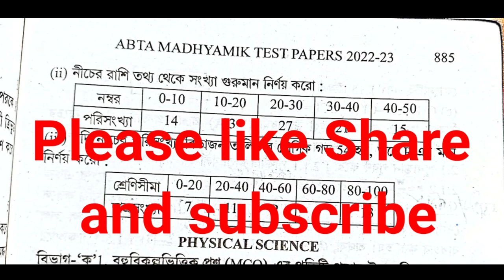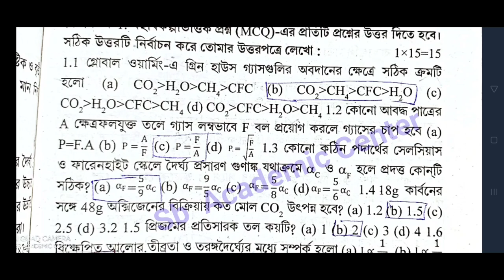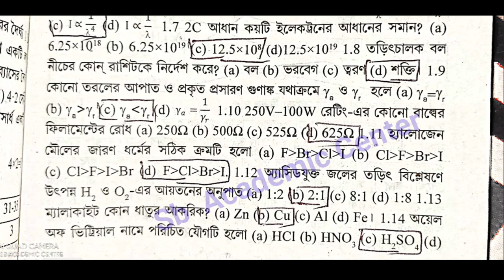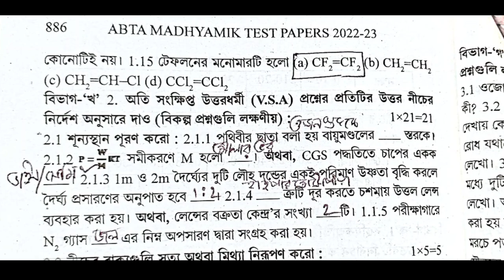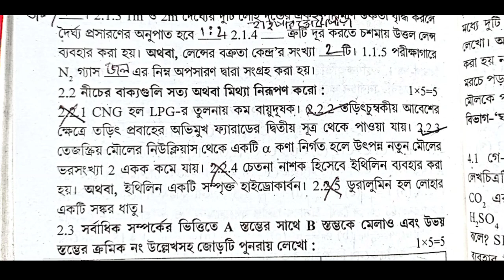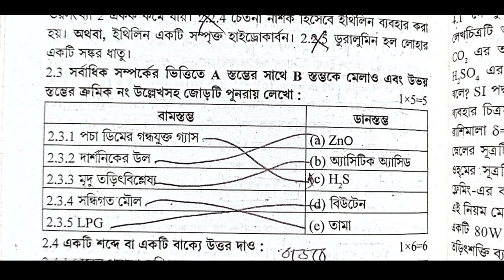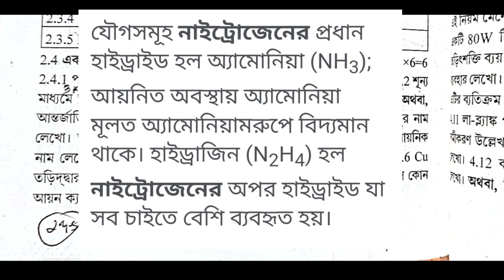Madhyamik 2023 ABTA Test paper solve / physical science Page 885 page 885 /মাধ্যমিক ভৌতবিজ্ঞান ABTA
abta test paper solution 2023 Physical science Page 885 page 885

Test paper Solve 2023 class 10 Page 885 page 886 Abta

madhyamik abta test paper solution 2023 Page 885 page 886 Abta
 physical science